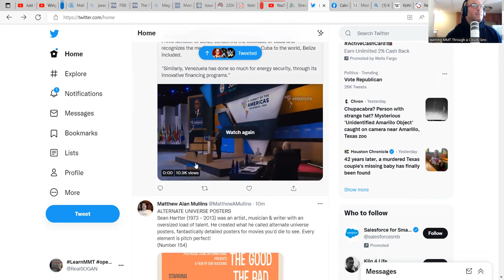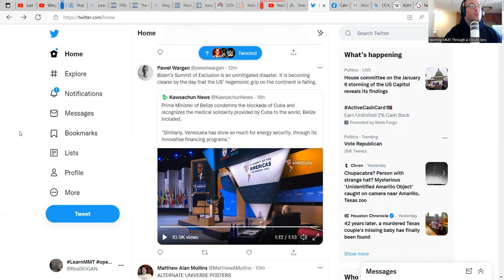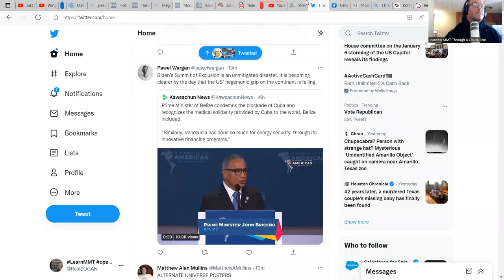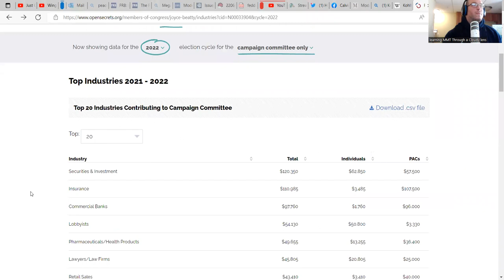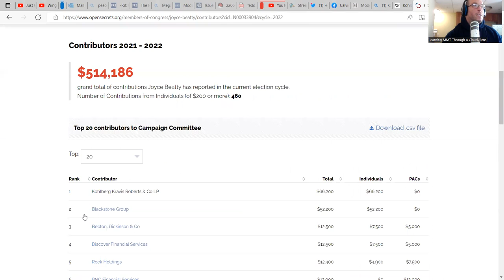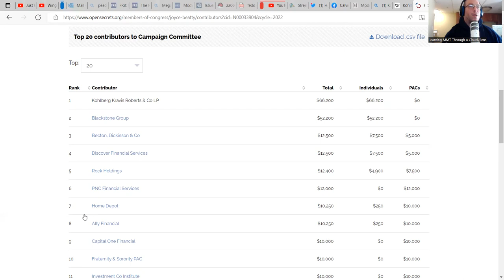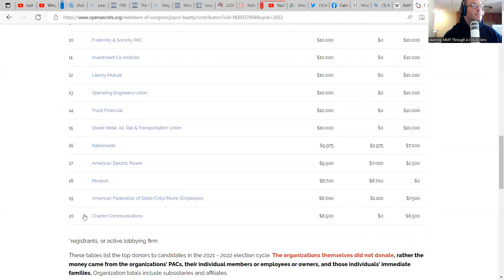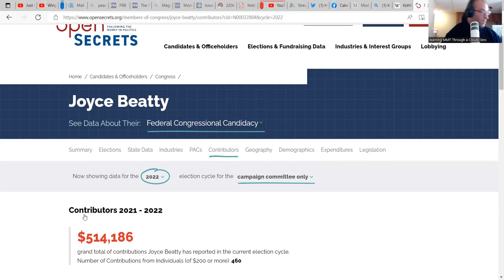about joyce beatty and other things